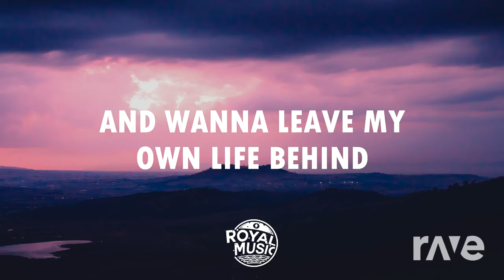Thunder In The Supermarket - Ben Folds - Topic & Imagine Dragons | RaveDJ